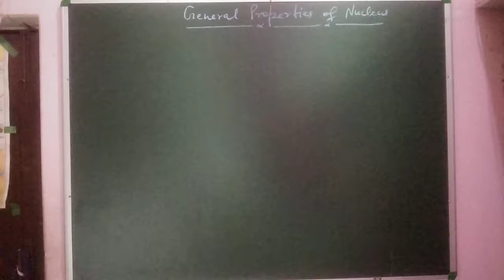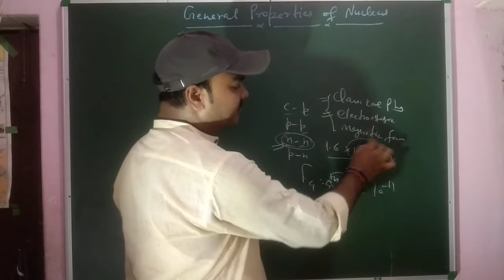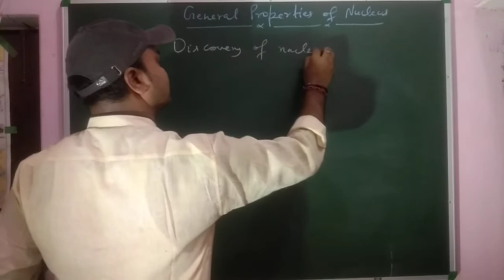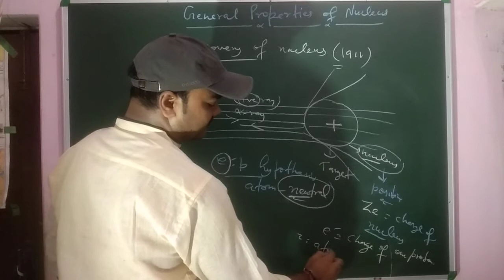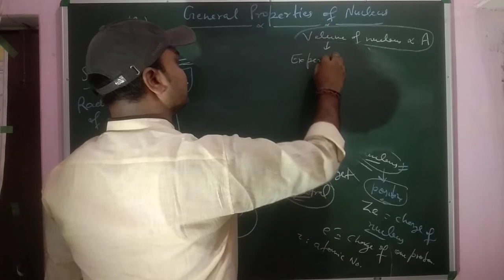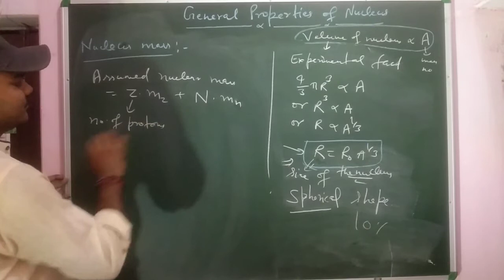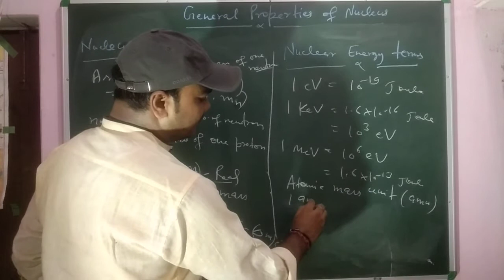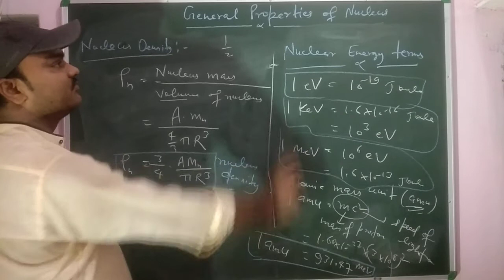General properties of nucleus, Brief survey of nucleus,Nucleus size, shape,density and mass defect.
This video is very useful for all the physics students who preparing for final year ,and also it is useful for all the students who preparing for any Physics entrance exam OR any other net Gate physics entrance exam.